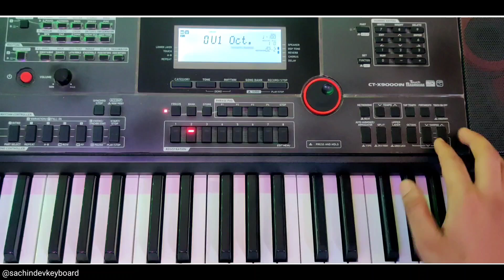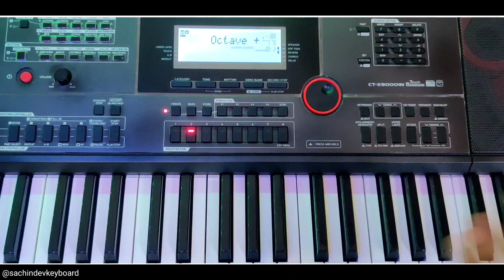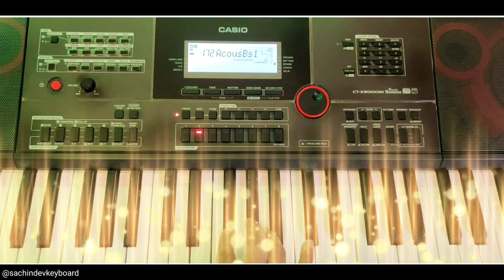Novation Keyboard Tone - Cello 🔥 Famous Tone In casio Ctx9000in First Time 🔥